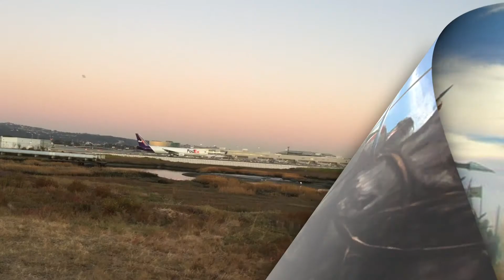Have you Completely Shut Down Emotionally | Are you Stuck? | Narcissistic Abuse Symptoms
"Prepare for Battle!! It's Time to Take Back Your Power!!" 🔥🔥